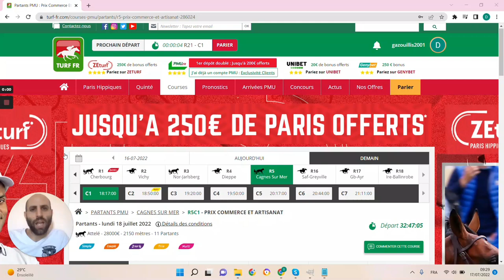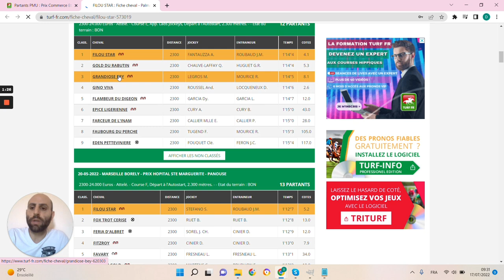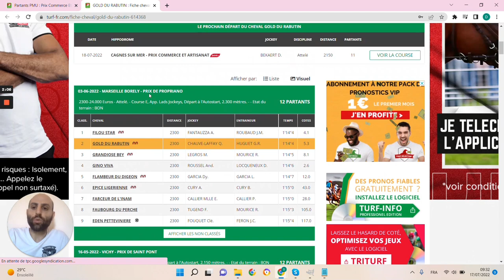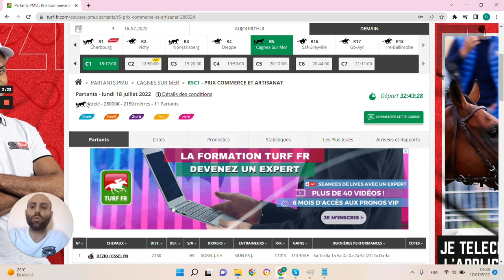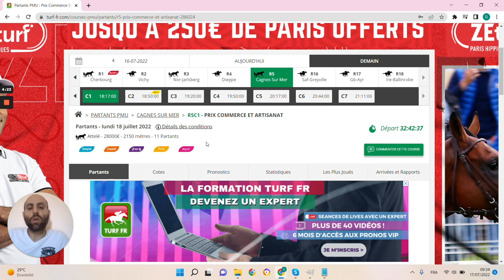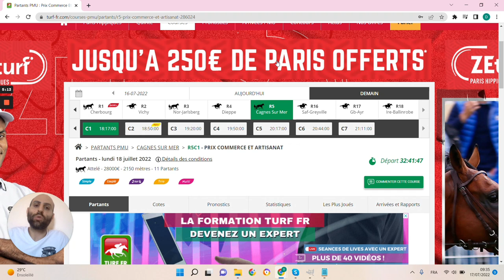🔥1 jour 1 pari 🔥 Pronostic du 18/07 : Bien parier et gagner aux courses hippiques !